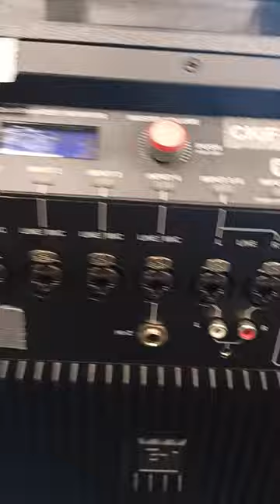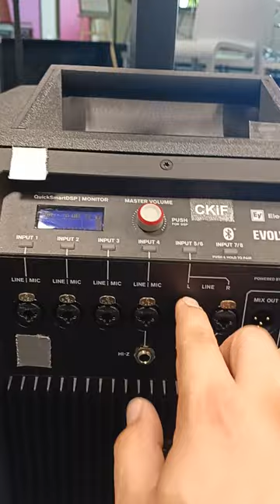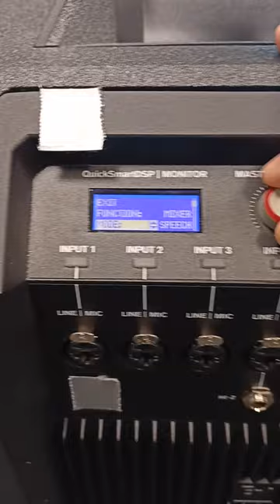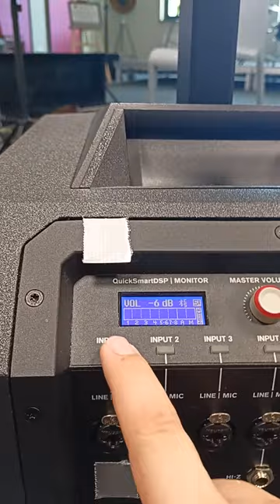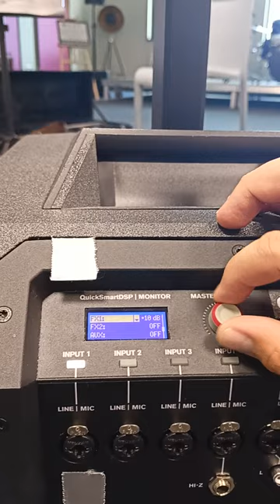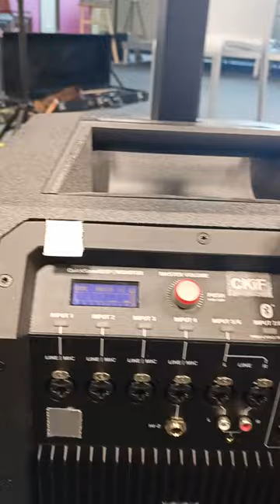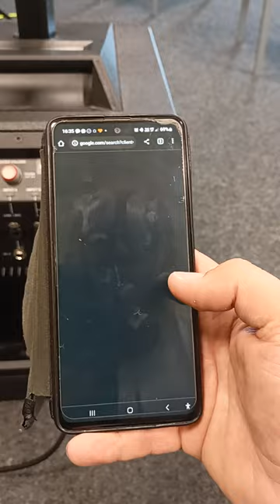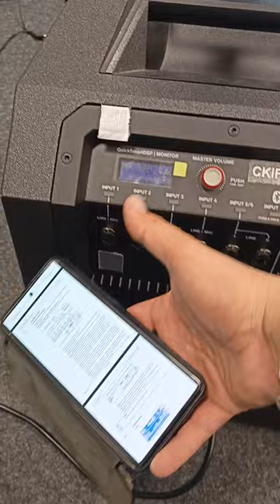Electro Voice Evolve 30M - test, pokaz, przegląd. Świetny System Nagłośnieniowy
Pozdrawiam ROCKOWO !